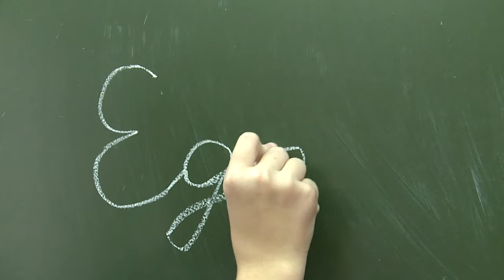"Говорилки - объяснялки - размышлялки" - еда (Бийское телевидение)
В мире так много вкусной и разнообразной пищи - полезной и не очень. Что выбирают дети? Ученики школы № 19 рассказали, какие любят есть вкусности 😋.